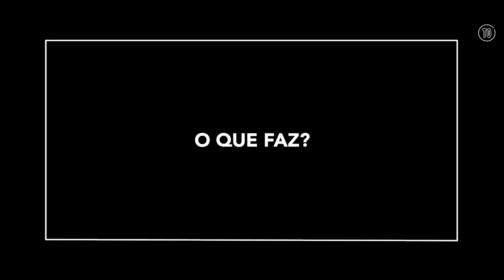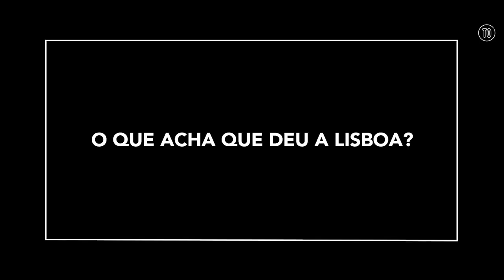Chefs: Os melhores de Lisboa - N.º 3: Daniel Rente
Elegemos os 20 grandes chefs de Lisboa e fomos descobrir quem são, o que fazem e que planos têm para o futuro. O terceiro é Daniel Rente.